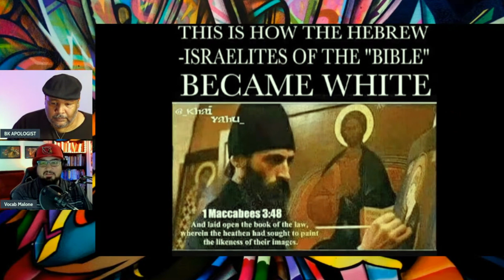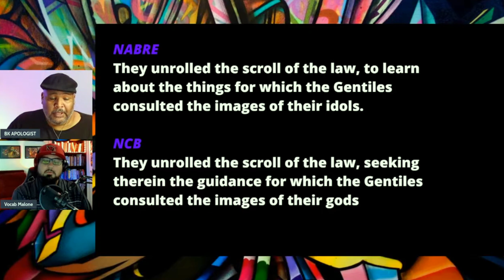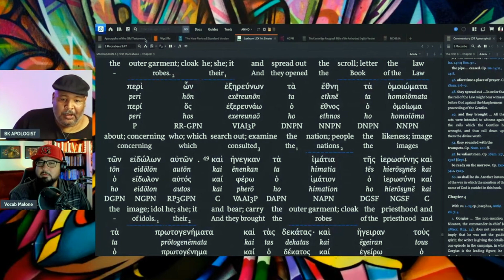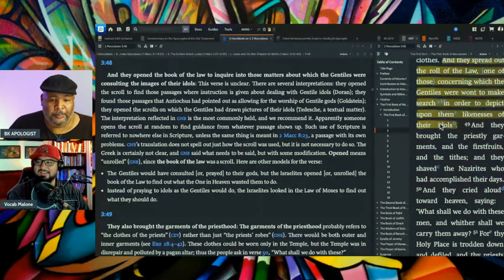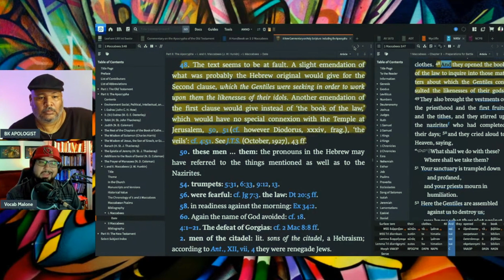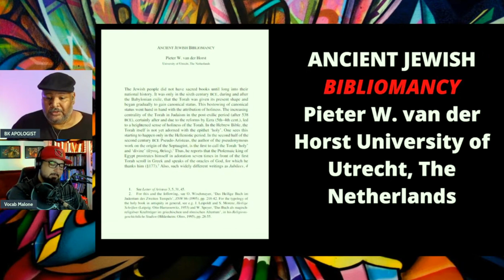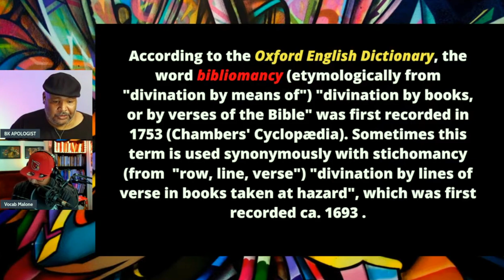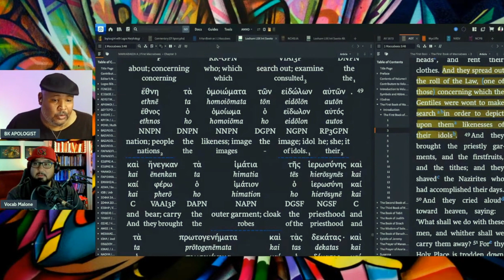Correcting "Israelites" Abuse of 1 Maccabees 3:48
1 Maccabees 3:48 with BK APOLOGIST maccabees apocrypha context - THE CONTEXT OF 1 Maccabees 3:48